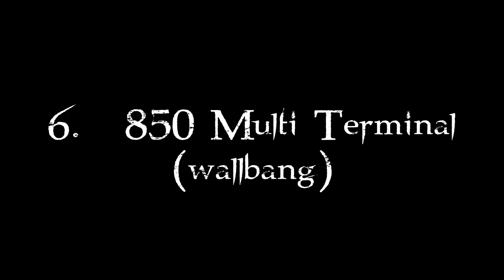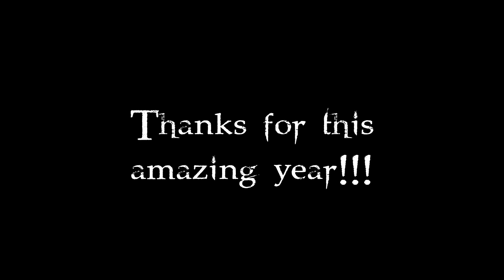A4 Unicorn: Best of 2013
Thanks for this amazing year guys

Song: @ 15 likes

*Tags (ignore)

mrbaasb98 Fallen TeamFallenPC COD FaZe Private Use or Lose Colt Case Adive TZD Unicorn Fallen Unicorn COD1 COD2 COD3 COD4 COD5 COD6 COD7 COD8 COD9 Obey Era Funny Moments BO2 Black Ops 2 Mw3 Modern Warfare 3 Call Of Duty sick Montage Unicorn Makes Porn Feed The Unicorn TehUnicorn Sickness Trickshoter Feeder Trickshotter Trickshots Feed cool TBag Sniping IRL Netherlands Gaming Aerogy Fallen